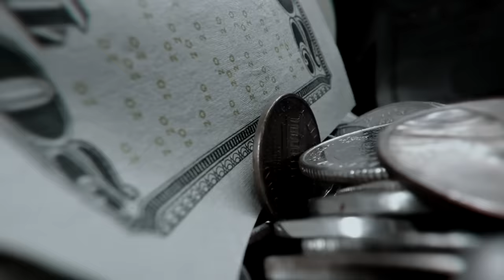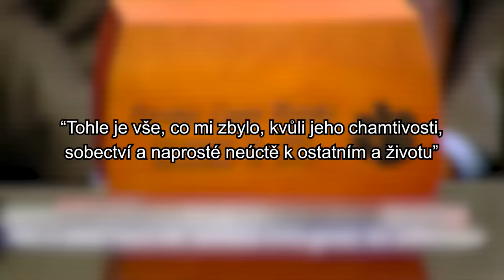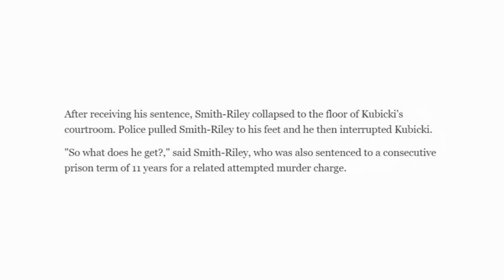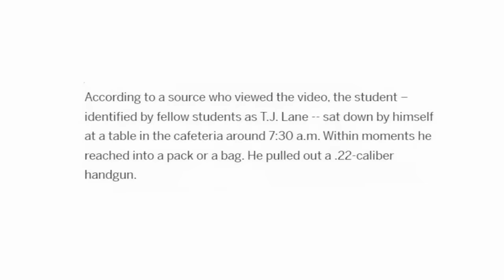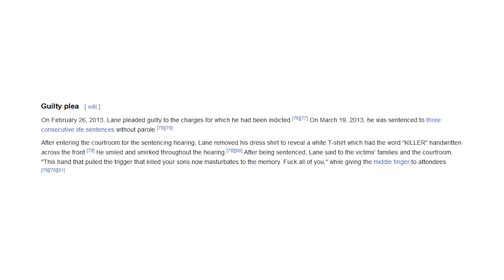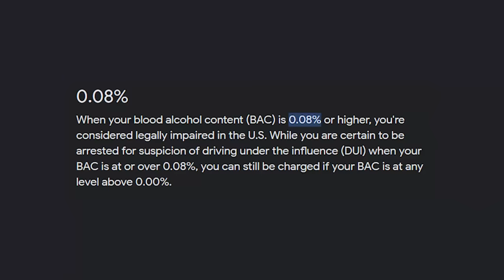Nејdrаmаtіčtěјší Momenty u Soudu!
Ahoj, vítejte u mého nového videa, dnes to je

filmy cz dabing, horor, sajdok, paranormalni, duch, desive videa,
dokumenty cz dabing 2021, dokument cz.